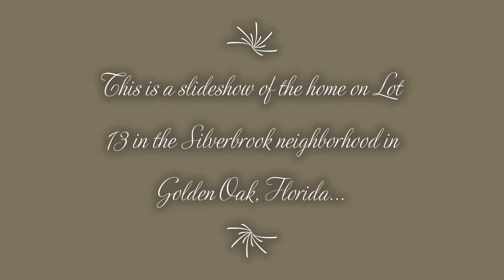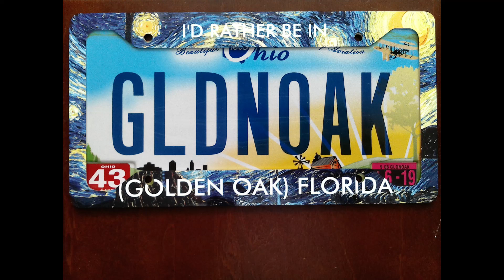Lot 13 in the Silverbrook neighborhood, Golden Oak, Florida; April 30, 2021 (slideshow)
The images in this video (except the schematic, and the license plate w/frame) are from the estately.com website. Here is the link to the specific web page:

(1) "Purpose and character of the use, including whether the use is of a commercial nature or is for nonprofit educational purposes:"
..."This does not mean, however, that all nonprofit education and noncommercial uses are fair and all commercial uses are not fair; instead, courts will balance the purpose and character of the use against the other factors below. Additionally, “transformative” uses are more likely to be considered fair.  Transformative uses are those that add something new, with a further purpose or different character, and do not substitute for the original use of the work."

The creator of this video is adding information about his book about Golden Oak to this Description. This video then is to let the viewer know about the book, which is a different purpose from the images on the estately.com website, which are to sell the homes. The creator of this video believes this transformative use would more likely be considered fair.

(2) "Nature of the copyrighted work:"
..."In addition, use of an unpublished work is less likely to be considered fair."

The images in this video from the estately.com website are published on that website,
so the creator of this video believes his use of these images is more likely to be considered fair.

(3) "Amount and substantiality of the portion used in relation to the copyrighted work as a whole:"

(4) "Effect of the use upon the potential market for or value of the copyrighted work:"
..."In assessing this factor, courts consider whether the use is hurting the current market for the original work (for example, by displacing sales of the original) and/or whether the use could cause substantial harm if it were to become widespread."

The creator of this video does not believe that he is harming the owner of the copyrighted work in any way; therefore, the creator of this video believes the use of the images from the estately.com website is fair use.

The schematic and an image of the front elevation of the home (but not these images of the home, and not the license plate with frame) are in my book: 'I'D RATHER BE IN GOLDEN OAK FLORIDA: AN OVERVIEW AND TOUR OF WALT DISNEY WORLD'S NEW RESIDENTIAL AND RESORT COMMUNITY" by Dr. Raymond Adamic (on Amazon).

Table of Contents in the book:
PART I: OVERVIEW OF, AND AUTHOR’S EXPERIENCE AT, GOLDEN OAK
CHAPTER 1: OVERVIEW OF THE GOLDEN OAK RESIDENTIAL AND RESORT DEVELOPMENT
CHAPTER 2: AUTHOR’S TOUR OF GOLDEN OAK
CHAPTER 3: AUTHOR’S STAY AT THE FOUR SEASONS ORLANDO IN GOLDEN OAK
PART II: THE NEIGHBORHOODS
CHAPTER 4: KIMBALL TRACE
CHAPTER 5: MARCELINE
CHAPTER 6: SYMPHONY GROVE
CHAPTER 7: THE COTTAGES AT SYMPHONY GROVE
CHAPTER 8: KINGSWELL
CHAPTER 9:  SILVERBROOK
CHAPTER 10: CAROLWOOD
CHAPTER 11: CAROLWOOD RESERVE
CHAPTER 12: FOUR SEASONS PRIVATE RESIDENCES
PART III: LET'S BUY A HOME IN GOLDEN OAK!
CHAPTER 13: BUYING A GOLDEN OAK HOME ON A LEASEBACK BASIS
CHAPTER 14: FORMING A CORPORATION OF INVESTORS TO BUY A GOLDEN OAK HOME

Here is a link to a free preview of the book:

My strategy for this Channel is to keep creating videos like this one as the actual images of the homes get uploaded (hopefully) to websites such as the estately.com website.

Final note: I did not have a floorplan of this home to reference, so I did the best I could as far as naming the rooms, outdoor areas, etc.